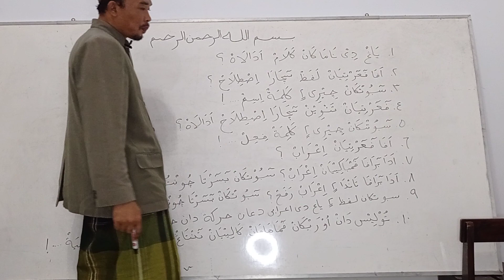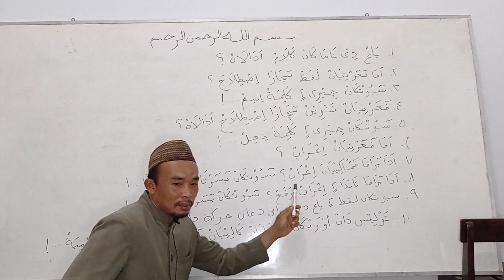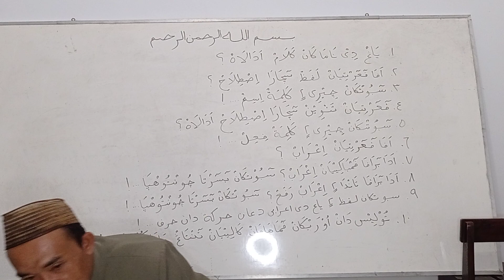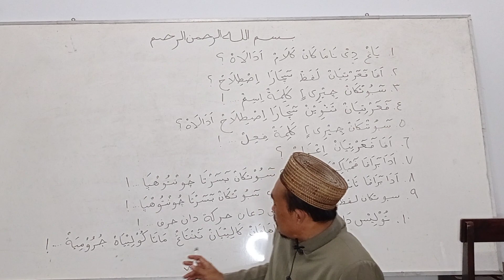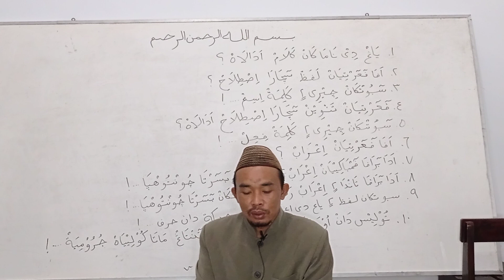Santri Kampus UAS Ganjil // MADIN MA'HAD Al-Jami'ah IAIN TULUNGAGUNG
SOAL UJIAN AKHIR SEMESTER GANJIL TAHUN AJARAN 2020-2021.
MADIN MA'HAD Al-Jami'ah IAIN TULUNGAGUNG